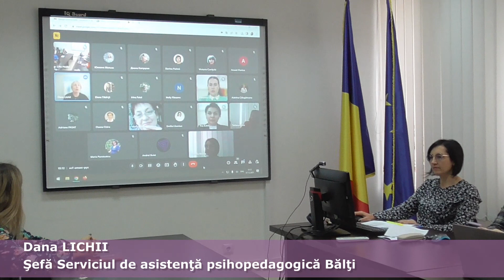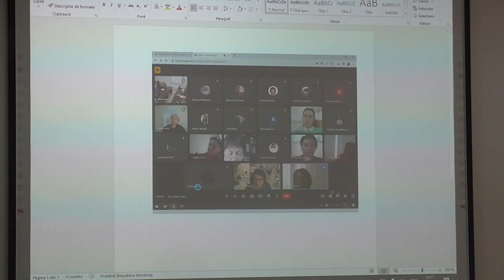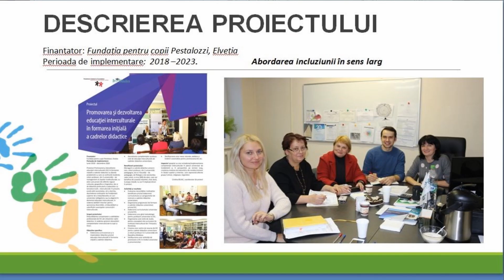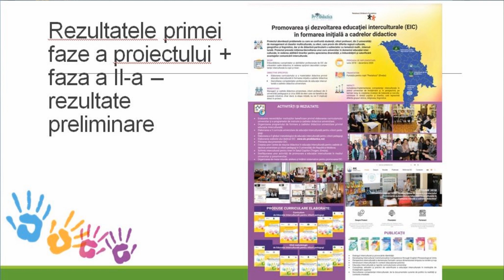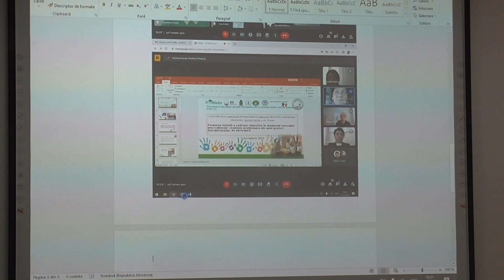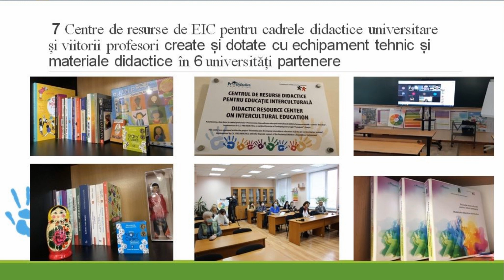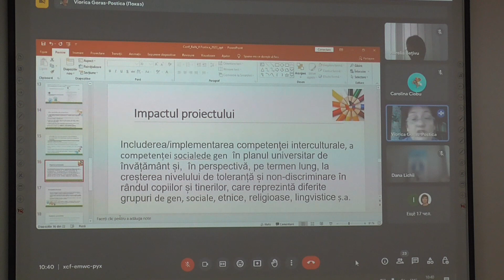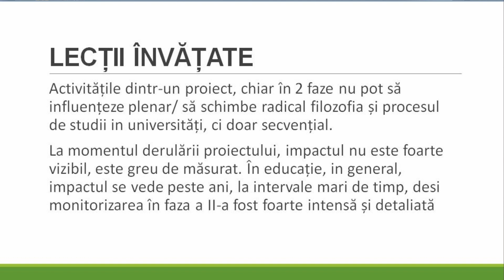Educaţia incluzivă: un proiect de anvergură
O temă-jalon la cea de  a şaptea ediţie a Conferinţei ştiinţifice internaționale Educaţia incluzivă: dimensiuni, provocări, soluţii, ediţia (7 decembrie 2023, USARB) a fost formulată astfel: "Formarea inițială a cadrelor didactice în domeniul educației interculturale: rezultate preliminare ale unui proiect interuniversitar de anvergură".